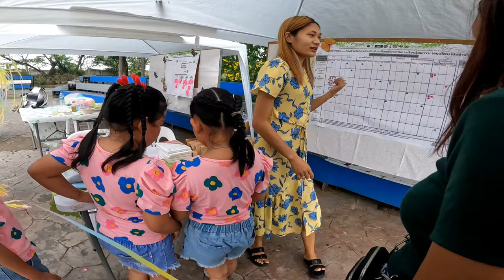EP:34 โมจิ&โมเน่ เข้ารวมกิจกรรมสมุนไพรใกล้ตัว ที่ทางโรงเรียนจัดขึ้น(Season 2023)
กิจกรรมศูนย์การแพทย์บึงยี่โถ รวมกับโดยมีผู้อำนวยการโรงเรียนอนุบาลเทศบาลบึงยี่โถพาเด็กๆมาร่วมทำกิจกรรมเต้นเปิดงาน เปิดงาน สมุนไพรใกล้ตัว
โดยภายในกิจกรรม
- ปาลูกโปร่ง ของรางวัล เป็นต้นสมุนไพร
- ทำยาดมใช้เอง
- ทำลูกประคบด้วยสมุนไพร
- อาหารที่ทำจากสมุนไพร เช่น น้ำตระไคร้ น้ำอัญชัน ผักสมุนไพรเอามาทำทอดมัน
- ภาพสมุนไพรต่างๆ ที่เด็กเห็นและรู้จักถึงการแปรรูป เป็นยา และอาหาร
- จับสลาก
- ทำแบบสอบถาม เกี่ยวกับสมุนไพร
- นวดแผนโบราณ โดยใช้ยาสมุนไพร
- อารหารต่างๆ ที่นำมาแจก เช่น ก๋วยเตี๋ยว  ขนมปัง คุกกี้ น้ำ
เด็กๆเข้ารวมกิจกรรม สนุกและได้ความรู้ เพื่อนๆหรือผู้ปกครองลองหาเวลาว่างๆทำกิจกรรมรวมกับเด็กๆ ลูก ๆ ดูนะ
สุดท้าย น้องโมจิและโมเน่ และครอบครัวก็ต้องลาไปก่อน บาย บ๊าย